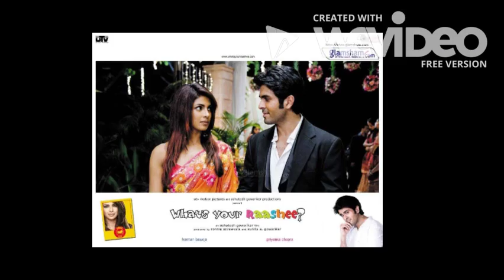Love Story 2050 Sach Kehna&Milo Na Milo&What's You